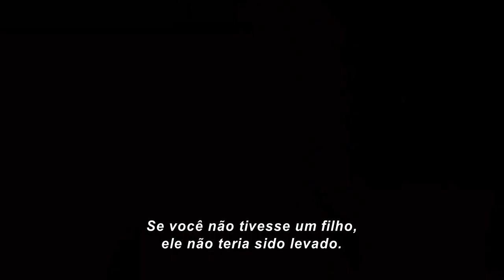Trailer - Faces do Medo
Recém-casados, Cory e Sarah decidem passar o feriado na casa de campo, numa tentativa de aproximar o filho de sete anos de Cory, Liam, de sua madrasta. Mas apesar do belo e relaxante local, os dois percebem que cometeram um erro: a casa faz Liam se lembrar de sua mãe falecida e o menino desconta sua raiva em Sarah. O casal nota que alguém esteve usando a casa durante a ausência deles, mas mesmo assim, decidem passar mais uma noite no local. Outro grande erro.